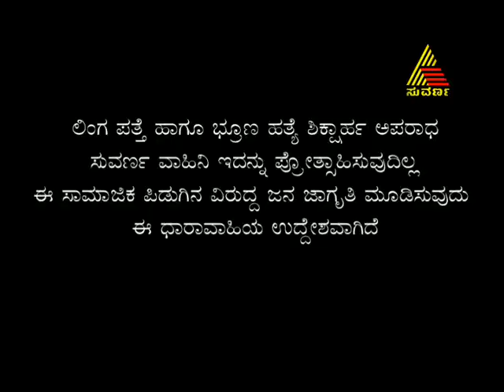Karpoorada Gombe - Episode - 18 - 18.6.13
Karpoorada Gombe, a story that revolves around a woman "Kaveri" whose in-laws and her husband Vajramuni Gowda wants a male child to take their family name ahead. Woman, after giving birth to two female kids, is in hope of giving birth to a male child. However, she again gives birth to a female child. Fearing the wrath of her in-laws, the female kid is exchanged with a baby boy in the next ward. The kids grow up and then fall in love with each other and get married. Now Kaveri's actual daughter comes back to her as her daughter-in-law married to her son whom she has bought up. The journey of the mother daughter forms the crux of the story.